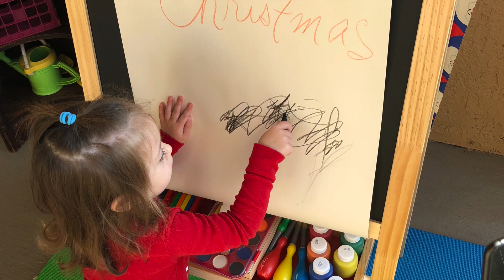My Happy Christmas Movie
JadePaul dissects the magic and luster of Christmas mornings.